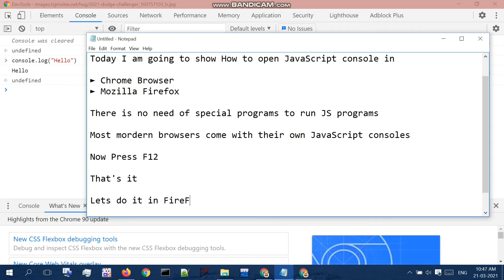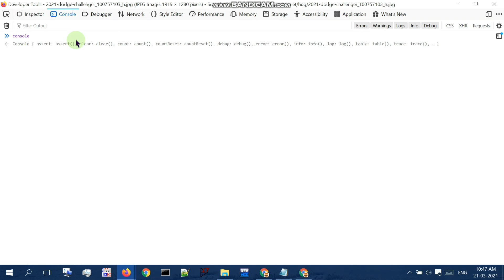How to open JavaScript console in browsers.